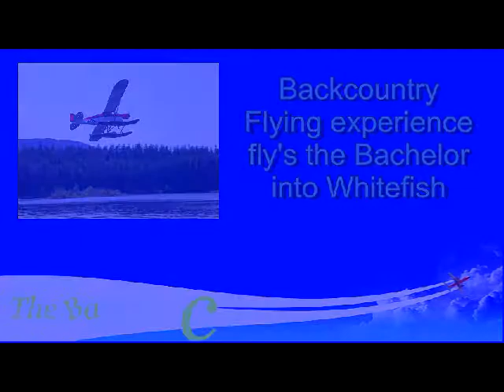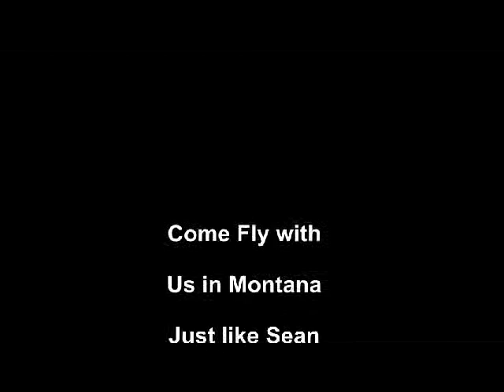The Bachelor lands in Whitefish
Sean rides in a C180 on floats with Backcountry Flying Experience onto Whitefish lake Montana.